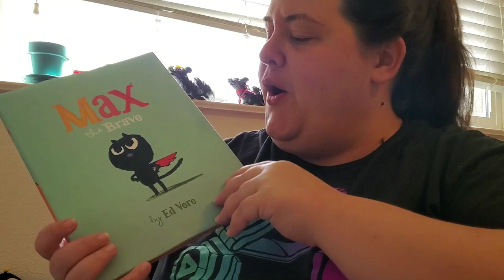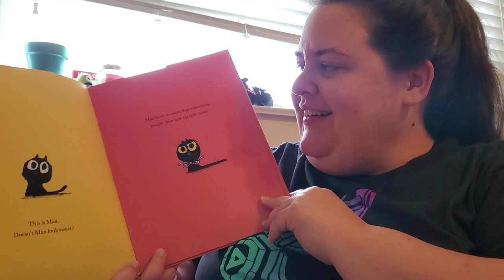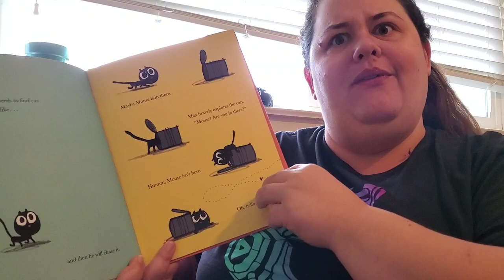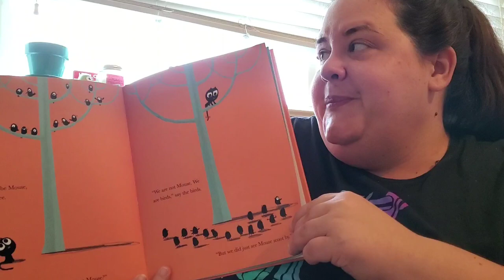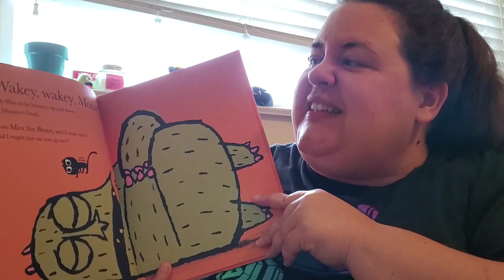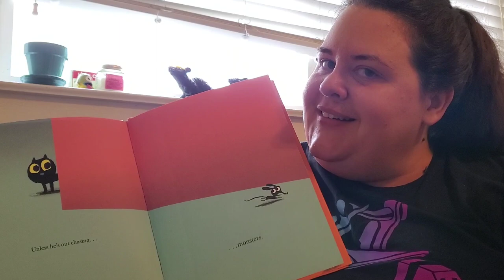Max the Brave by Ed Vere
Get your capes ready to go on a brave adventure with Max the kitten! Perfect for kiddos K-2nd. 🐱